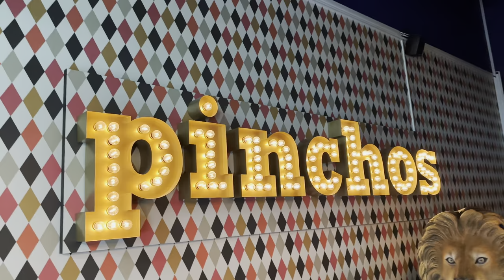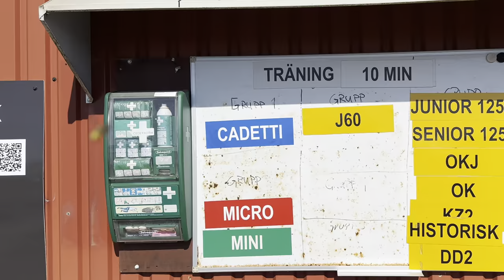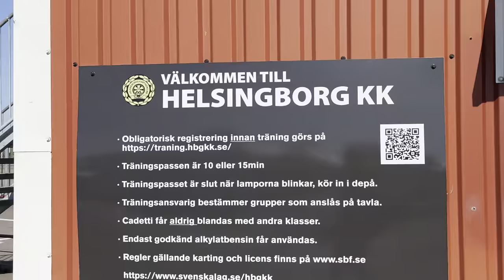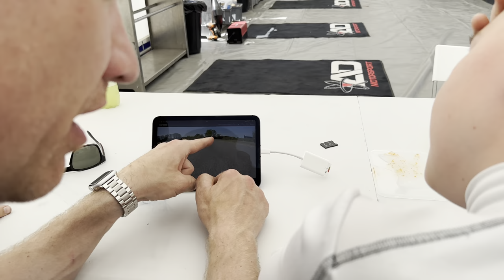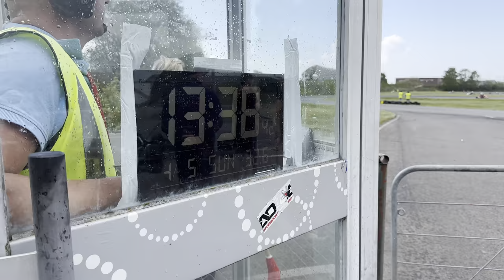UNDER THE RUBBER: S03E07 - 2023 SKCC 2 | SKL 2 | IAME SWEDEN 3 - HELSINGBORG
The team travel down to the south of Sweden again to take on the powerful, fast and grippy Väla Karting Circuit in Helsingborg, Sweden for yet another triple series race event! See how Deven fares at the track where he recorded his first career top 10 finish, as he goes up against another big international entry list competing for honors in 3 of the biggest karting series in the country.

Please jointhejourney and support our grassrootsracing odyssey!

Benefits you can enjoy include:
- Cool and fun behind the scenes footage only for our patrons
- Your name as a super fan featured on our videos and social media content
- Signed action prints of our racing driver, Deven

Want to support us but can’t contribute right now? It truly does make a difference!

And don’t forget to get all the latest news on our

Chapters:
[00:00]  Travel Day
[03:53]  Practice Day
[12:56]  Race Day Morning
[14:57]  Free Practice
[16:34]  Saturday Flashback: Formula Mini Accident
[20:50]  Qualifying
[23:10]  Heat B+C
[26:31]  Heat A+B
[35:53]  Super Heat A
[41:21]  Feature Final

Also, original compositions, copyright Grabko GP 2022, 2023
Songs | Chasing the Sun
             | Driving
Album | Just Drive
Original compositions, copyright Grabko GP 2022